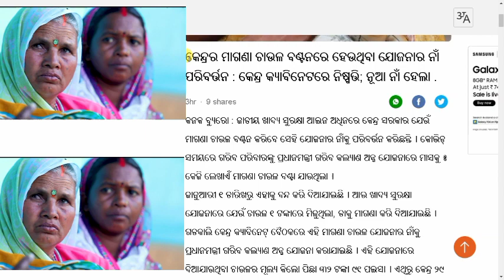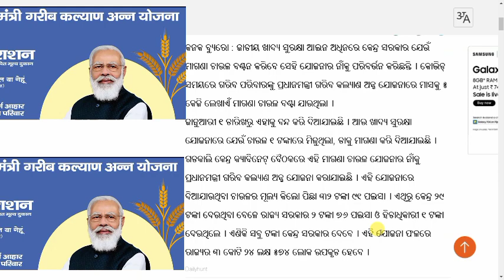Pradhan Mantri Garib Kalyan Anna Yojana 2022|ration card online apply odisha 2022-Free ration odisha